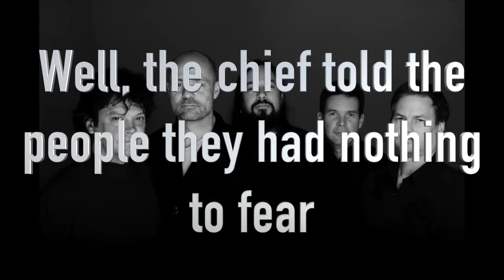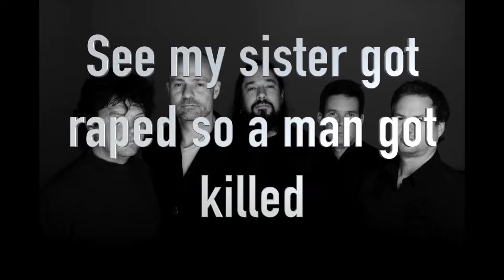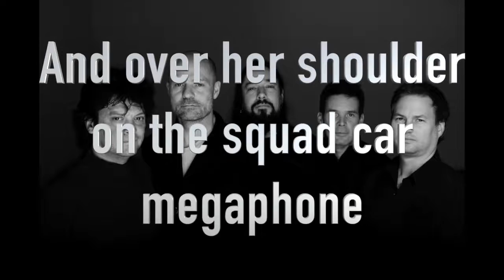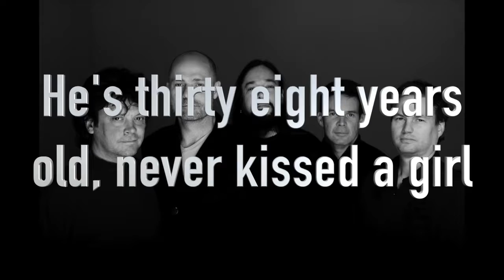The Tragically Hip 38 Years Old lyrics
My favorite song, that I don't own. Please like and sub for more.